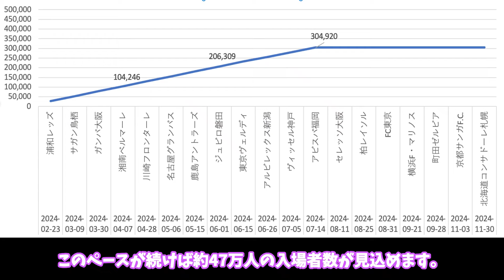【朗報】 エディオンピースウイング広島への入場者数がとんでもないことになっていた